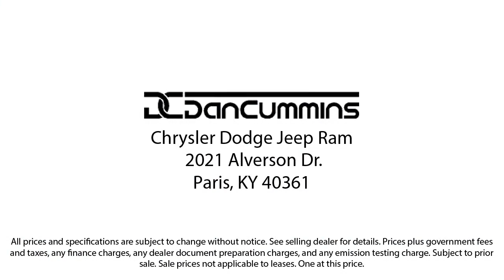2021 Lexus IS 300 Sedan Paris Lexington Winchester Nicholasville Louisville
2021 Lexus IS 300 Sedan Stock Number: 14904 Vin:JTHC81F2XM5046320.